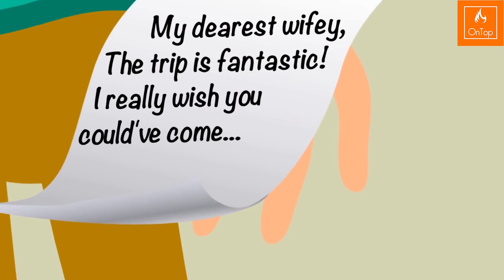Αποδείξτε Αν Είστε Ο Καλύτερος Ντετέκτιβ Του Youtube! - OnTop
γρίφους
On Top Γρίφοι μυστηρίου
OnTop Γρίφοι
On Top ελληνικά αινίγματα
γρίφος
Greek γρίφους
ελληνικά γρίφους
Κορυφαιοι Γριφοι
Δημοφιλεστεροι Γριφοι
Τυχαιοι Γριφοι
Αινίγματα
Γρίφοι Υπολογισμού
Γρίφοι Άλυτοι γρίφοι για όλους
Λυμένοι γρίφοι